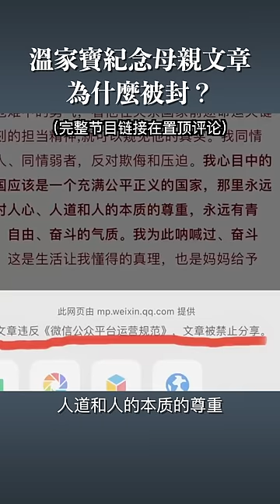溫家寶紀念母親文章 為什麼被封？